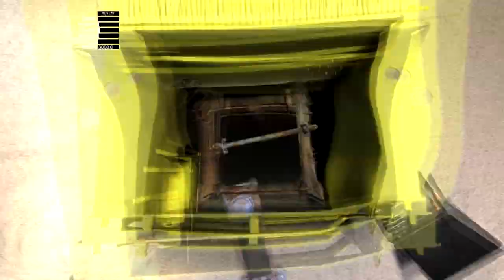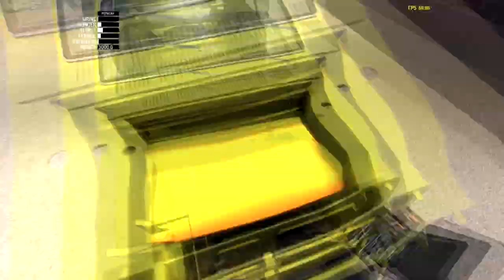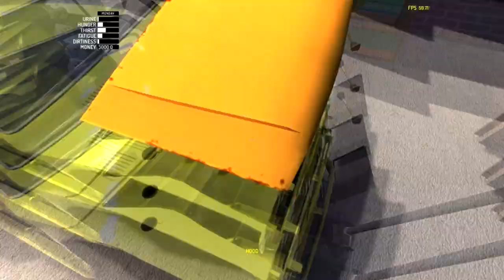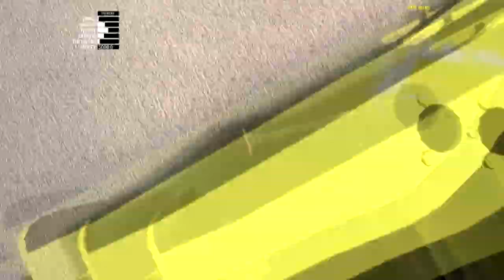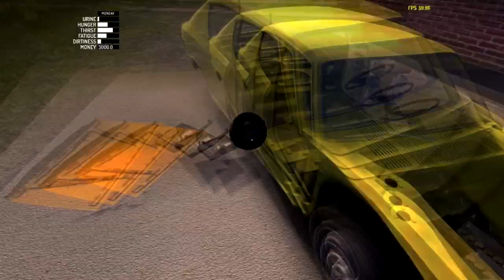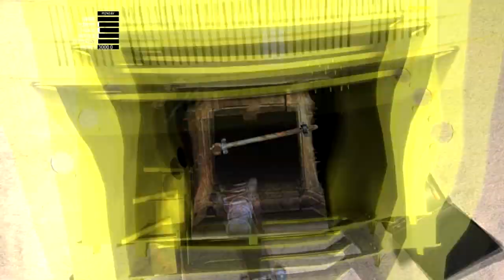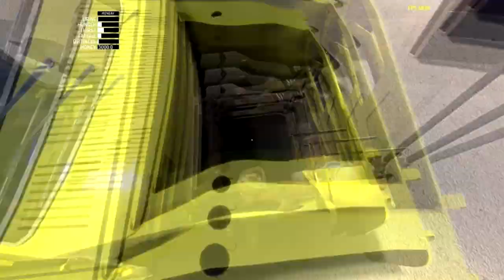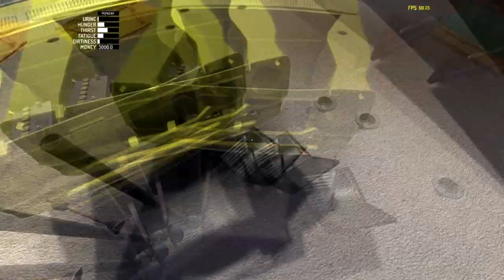My Summer Car - Part 1 Gameplay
Bit of technical issues once again, but nevertheless hope you enjoy this video and PLEASE HELP! :) With steering rack so we can do the next video! Thanks all